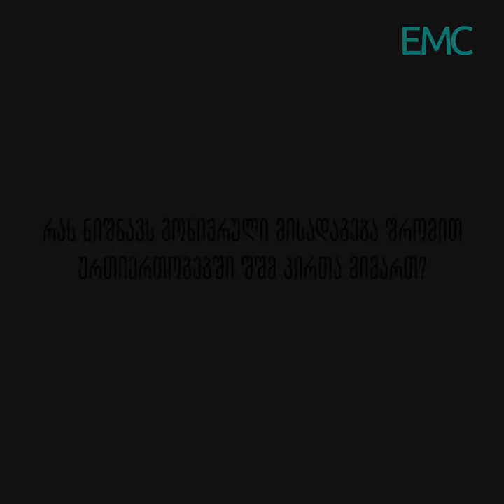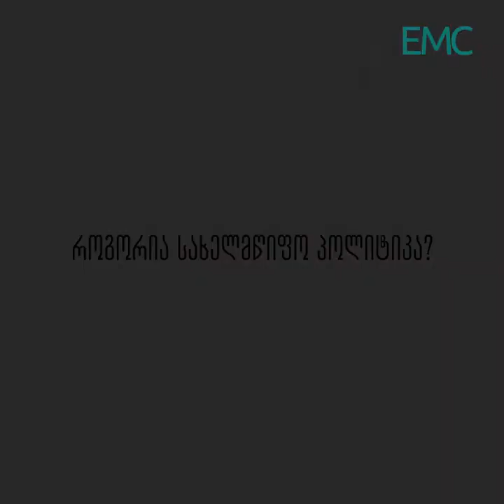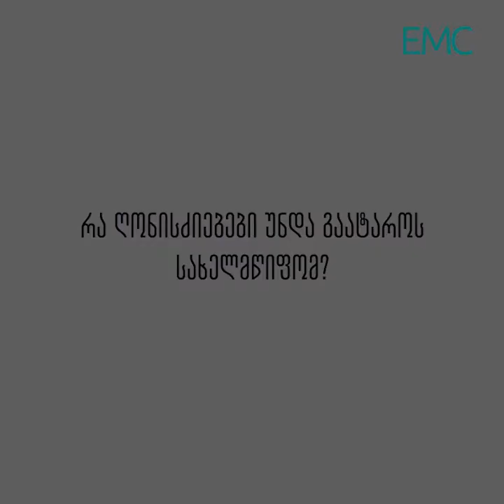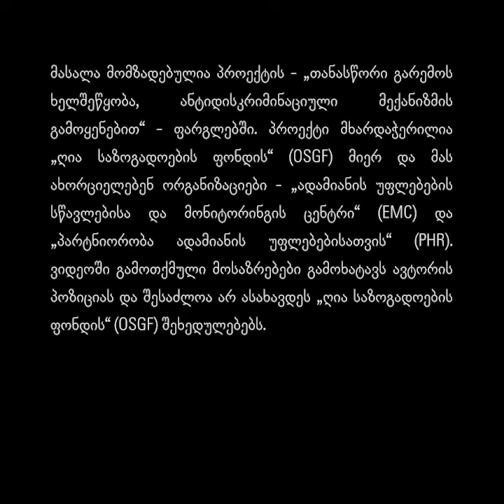ნუცა ქაშაკაშვილი - გონივრული მისადაგების სტანდარტზე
3 დეკემბერი შშმ პირთა საერთაშორის დღეა.

რას ნიშნავს გონივრული მისადაგება შრომით ურთიერთობებში შშმ პირთა მიმართ?

როგორია საერთაშორისო სტანდარტი?

რა ღონისძიებები უნდა გაატაროს სახელმწიფომ?

ჩვენი იურისტი, ნუცა ქაშაკაშვილი გონივრული მისადაგების სტანდარტზე საუბრობს.